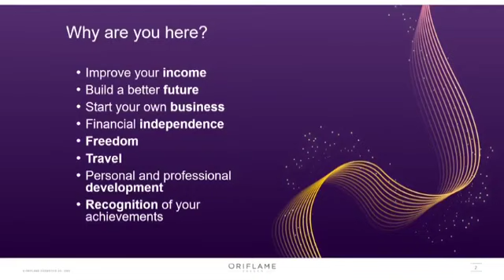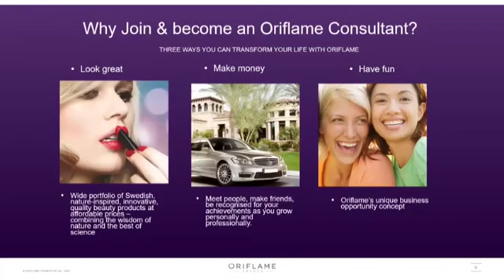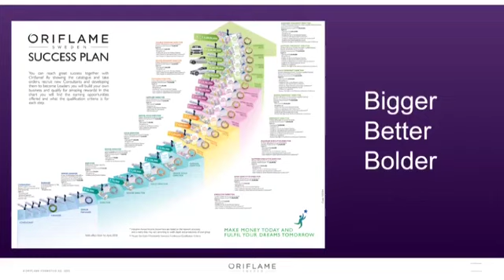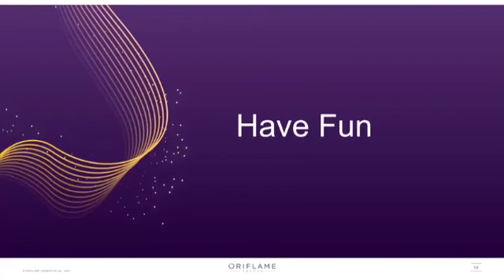Telugu Language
Share the video with a team and develop your skills.

Having a successful YouTube channel takes a lot of time and energy. I use TubeBuddy because it helps save time and gives me the insight I need to optimize my videos properly.